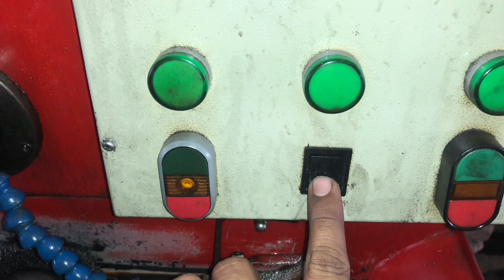Cylinder boaring! Ring piston adjustment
Hum
Ny motorcycle ka engine ka ring piston adjust kia hai lathe machine sy